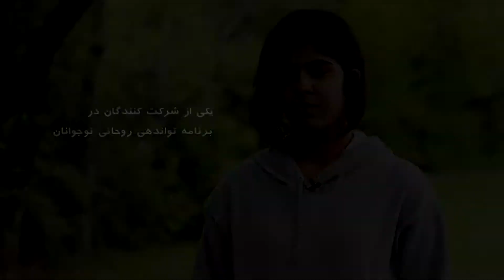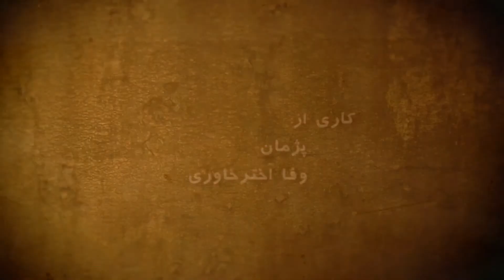Sina Sabet - Negah Segment